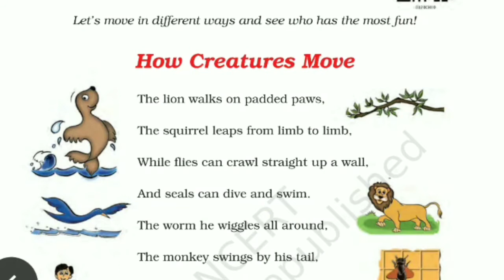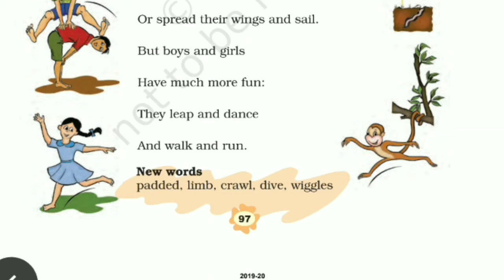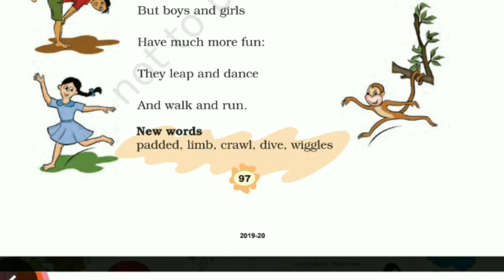Ncert solution for class 3rd merigold | How creatures move | ncert halla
Ncert halla